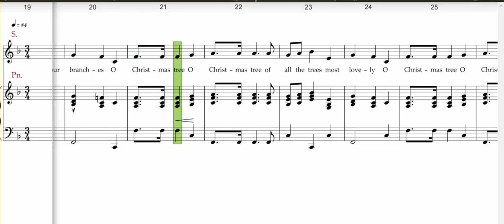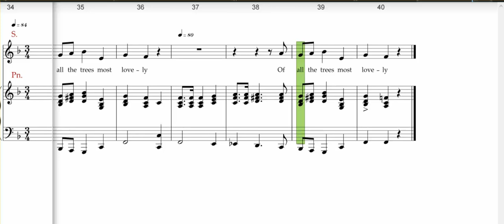O Christmas tree , Soprano rehearsal track